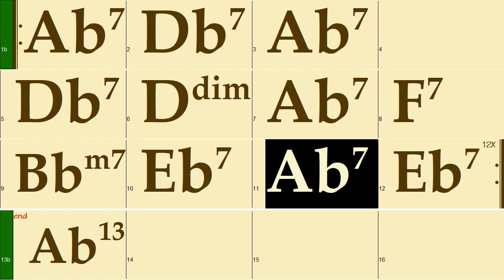Ab Major Jazz Blue (90bpm Swing) Guitar Backing tracks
Major Jazz Blues Guitar backing track for you to improvise!